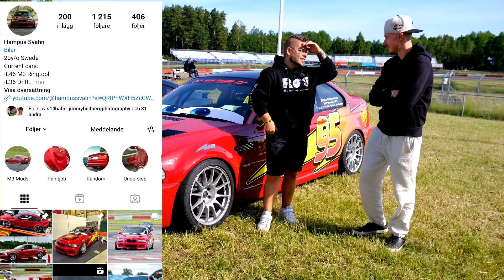Han krockade, byggde ihop bilen på 3 månader - Hampus Bmw M3 Blixten McQueen